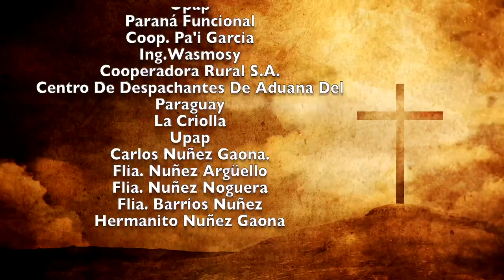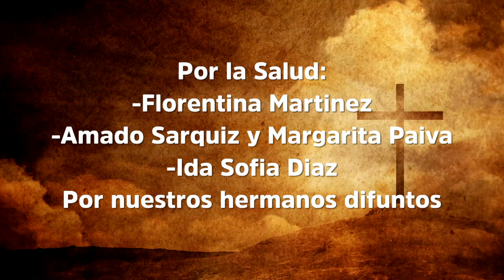Misa 26 de noviembre 2022